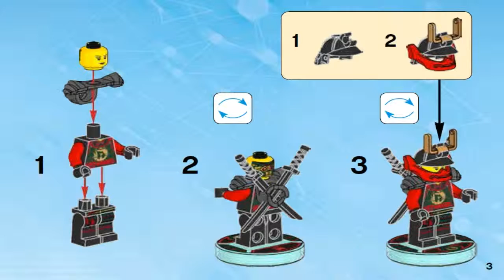LEGO Dimensions NYA FUN PACK - 71216 NYA #1